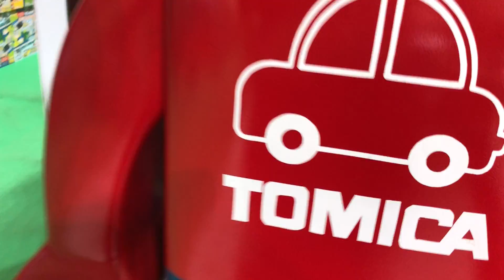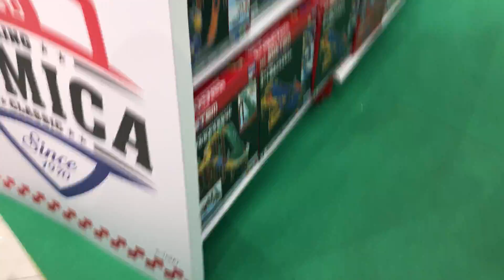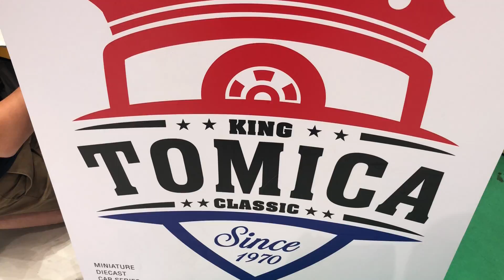มาเดินงาน TOMICA